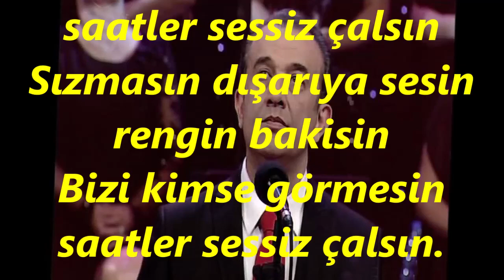Celal ABACI-Kapat Şu Pencereyi Aşkımız Gizli Kalsın (MUHAYYER KÜRDİ)R.G.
SOLİST:
*CELAL ABACI*
VİDEOYU YAPAN
*RECEP GAYRETLİ*
GÜFTE:  BAKİ SÜHA EDİPOĞLU
BESTE:  SELAHATTİN ERKÖSE
USUL:  DÜYEK
MAKAM: MUHAYYER KÜRDİ
Kapat Şu Pencereyi Aşkımız Gizli Kalsın
Bizi kimse görmesin saatler sessiz çalsın
Sızmasın dışarıya sesin rengin bakisin